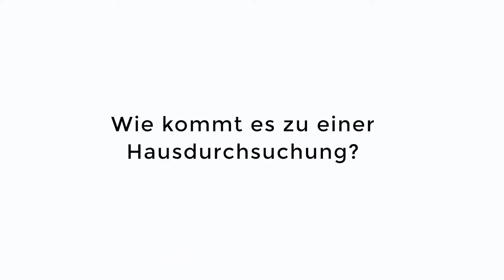Wie kommt es zu einer Hausdurchsuchung durch die Polizei?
In diesem Video erzähle ich kurz, wie es zu einer Hausdurchsuchung durch die Polizei kommen kann und wer diese anordnen kann. Wenn ihr weitere Fragen dazu habt, schreibt sie mir in die Kommentare.